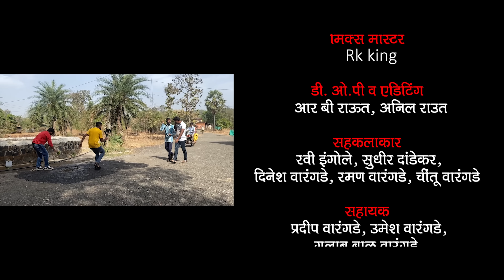गाडी खडाखड चाल / Gadi khadakhad chal Full song/Raja Babu/Sarswati satvi/Roshan ravate/Rk king/sanjna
गाडी खडाखड चाल / Gadi khadakhad chal Full Song

                    राजाबाबु
                      प्रस्तुत

निर्माता - राजेश मासमारे ( राजाबाबु )

गीतकार - विशाल काटेला

गायक - रोशन रावते, संजना रावते

कलाकार - सरस्वती सातवी, राजेश मासमारे ( राजाबाबु )                  मो. 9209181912

सहकलाकार - रवी इंगोले, सुधीर दांडेकर, दिनेश वारंगडे, रमण वारंगडे, चींतू वारंगडे

स्टोरी/ डायरेक्शन - विशाल काटेला

संगीतकार - डी.जे. रोशन

मिक्स मास्टर - R.k king

डी. ओ.पी व एडिटिंग - आर बी राऊत (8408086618) अनिल राउत

सहायक - प्रदीप वारंगडे, उमेश वारंगडे, गुलाब बाळू वारंगडे, अजय वारंगडे, अजित वारंगडे,सुनीता वारंगडे, रवी थापड,

विशेष आभार - रवी सातपुते सर, जानकी रामाल मासमारे, रंगीला मासमारे, लाडकी अनंता जाधव,  सुनील वारंगडे, प्रितिका जाधव, प्रियंका जाधव,